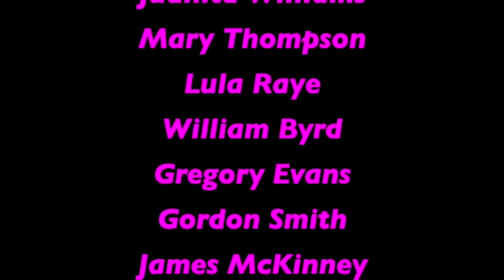St George's Litany of Black Saints SD 480p